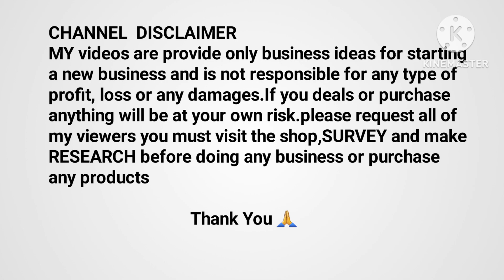Rakhi wholesale market in Kolkata//Rakhi manufacturer in kolkata//Only:-1/-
Rakhi wholesale market in Kolkata//
Rakhi manufacturer in kolkata//Only:-1/-
Shop Details:-vaishnavi Rakhi
Address:-3/1/2,Armenian street,3Rd floor,Ram Rahim Market
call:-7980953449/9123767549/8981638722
Other Tags👇
করুন।
ইমেল আইডি-
et the BEST PRICE at IndiaMART
Stainless Steel Kitchen ware| Get the BEST PRICE at IndiaMART